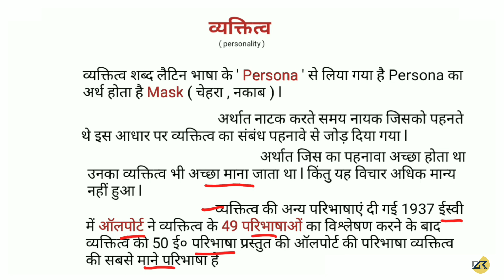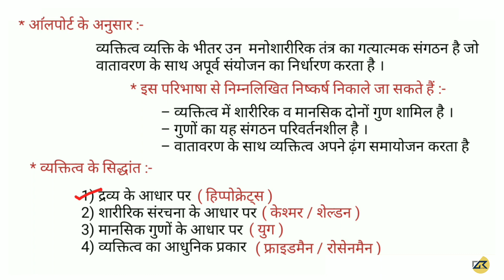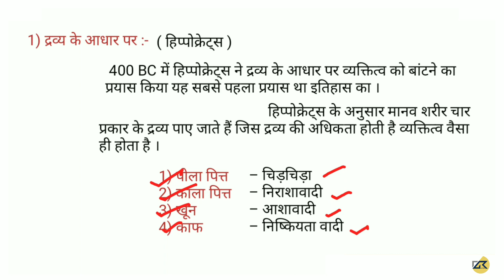शिक्षा मनोविज्ञान ( Psychology) CH 28 व्यक्तित्व का सिद्धांत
भारत के प्रमुख नदी बंद